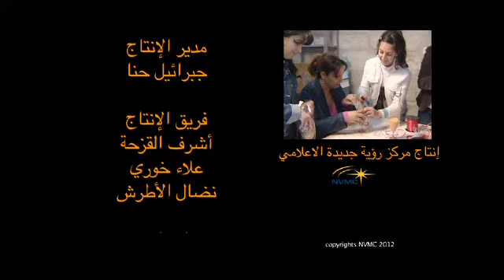Episode 6 - Freedom of Expression for Children - الشباب وحرية التعبير